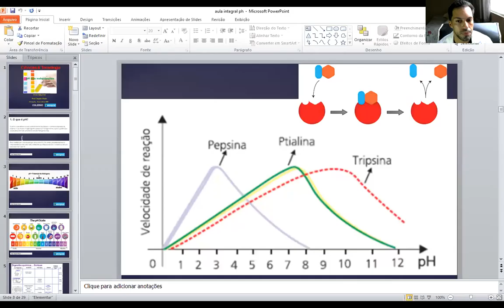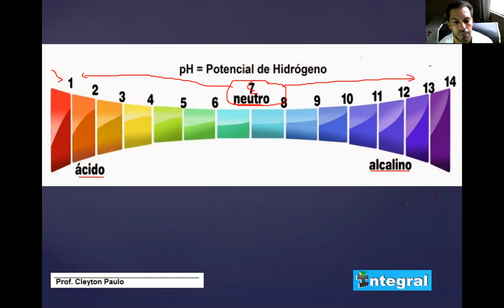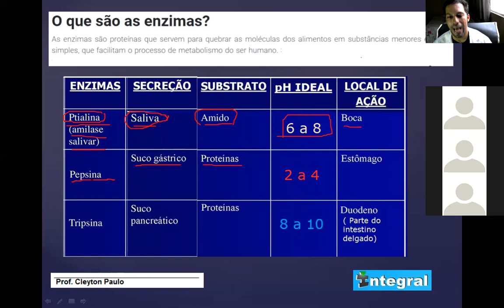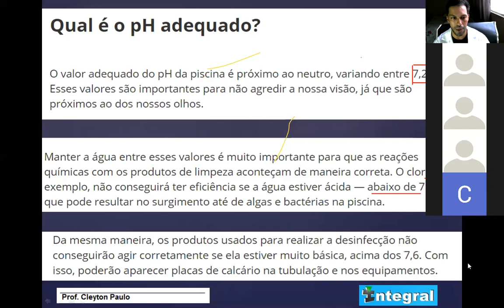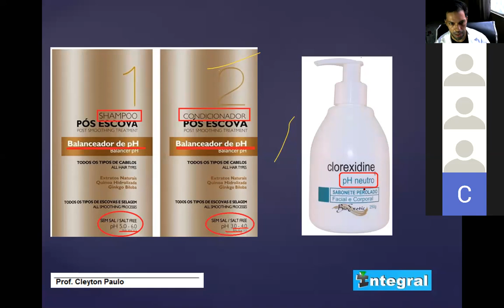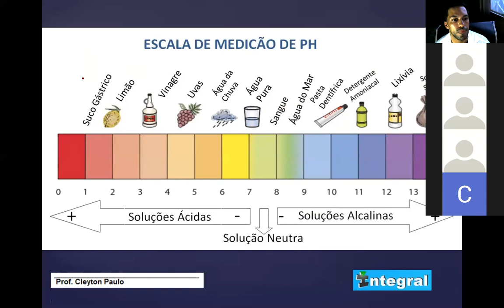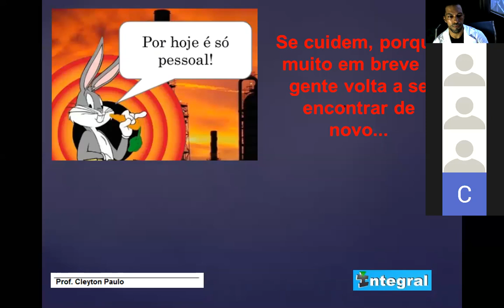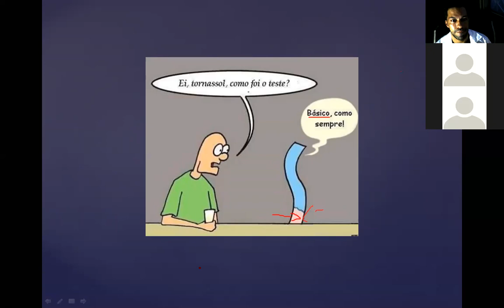Aula F3 Colégio Integral pH das substâncias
Fala galerinha!!!Bora lá entender esse tal de pH? Em nossa aula de hoje vamos falar sobre esta características das substâncias e você vai entender como este assunto tem tudo a ver com coisas do nosso dia a dia. Um abraço!